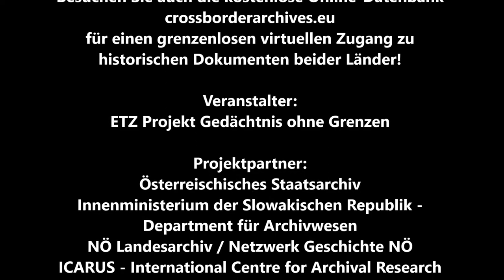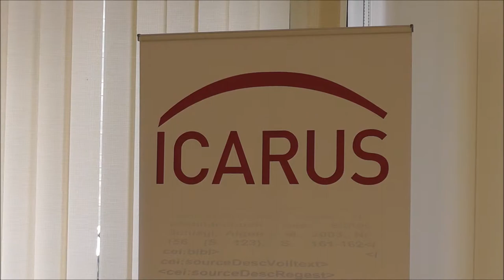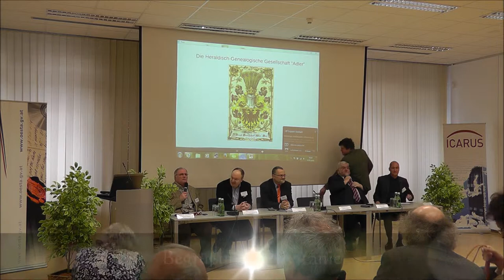Part 15. Cross Border Archives - 14. Mai 2014 - Begrüßung im Österreichischen Staatsarchiv (Deutsch)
ETZ Projekt Gedächtnis Ohne Grenzen

Onlinequellen Österreichischer und Slowakischer Archive der Grenzregion

Bedeutende Quellen zur historischen Entwicklung der Grenzregion Österreich -- Slowakei werden in nationalen, regionalen und kirchlichen Archiven beider Länder verwahrt. Lange Zeit waren diese für das kulturelle Erbe Europas bedeutsame Dokumente der Allgemeinheit kaum zugänglich. Das Projekt Gedächtnis ohne Grenzen macht es sich seit Februar 2012 zur Aufgabe genau diese Zugänglichkeit zu Archivalien beider Länder mit Hilfe der Online-Plattform nun kostenlos zu gewährleisten.

Am 13. und 14 Mai 2014 fand die Abschlusstagung der Konferenz in der Burg Bratislava und im Österreichischen Staatsarchiv in Wien statt, die sowohl Slowakischen und Österreichischen Archiven als auch diversen NutzerInnengruppen wie historischen und genealogischen Vereinen einen Austausch über ihre Aktivitäten ermöglichte.

Dank Herrn Robert Reiter können alle Vorträge der Konferenz (Part 1-30) in chronologischer Reihenfolge auf HD zur Verfügung gestellt werden!